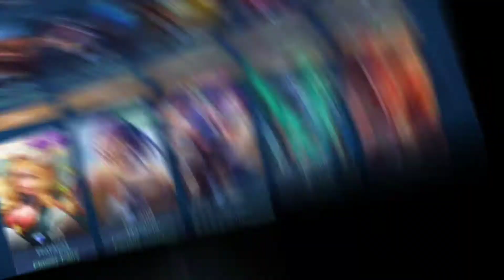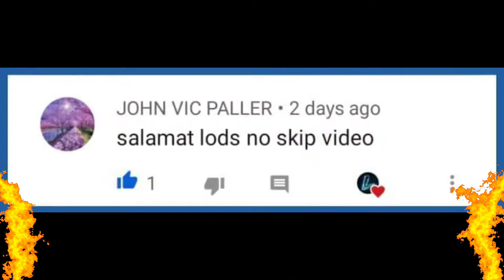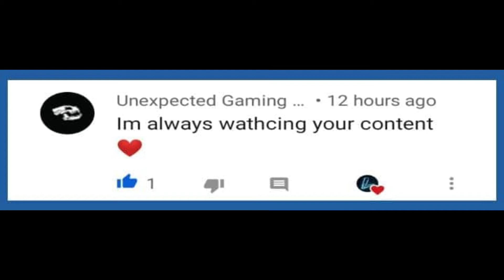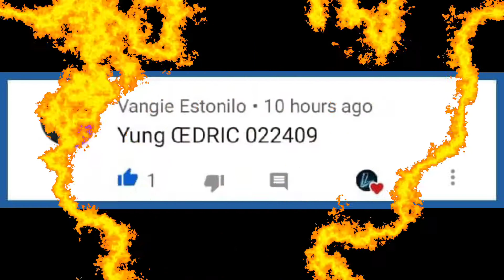The Current BEST FIGHTER Right Now | Bobong Gamer Balmond BEST BUILD/GAMEPLAY 2020 | Mobile Legends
✅("WIN NORMAL SKIN")✅

THANX💖💟💝

THANX💖💟💝